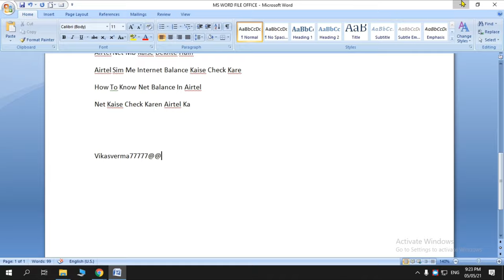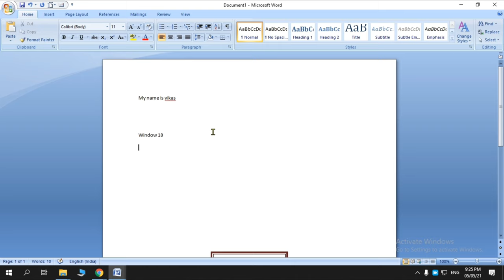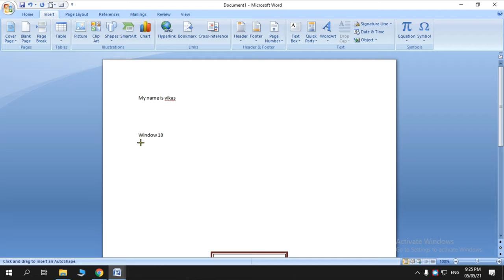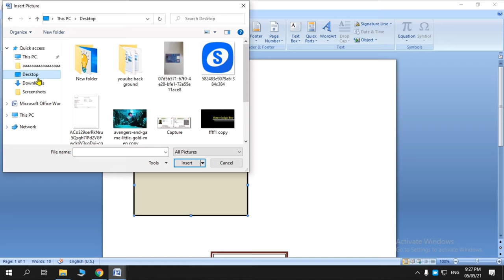Ms Word Me Box Kaise Banaye | How To Make Box In Word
Ms Word Me Box Kaise Banaye
How To Make Box In Word